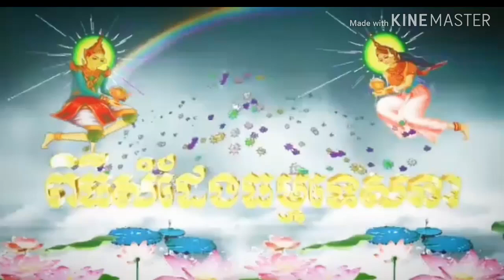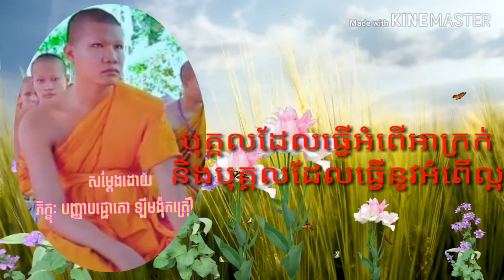sowattha ភិក្ខុ ធម្មរក្ខិតោ យឿងសុវត្ថា សម្តែងក្នុឱកាសពិធីបុណ្យភ្ជុំបិណ្ឌ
Chùa Phnô Kanh chơ thmay, ấp cần giờ ll, xã tham Đôn, huyện Mỹ xuyên, tỉnh sóc Trăng.
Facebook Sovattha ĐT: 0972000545